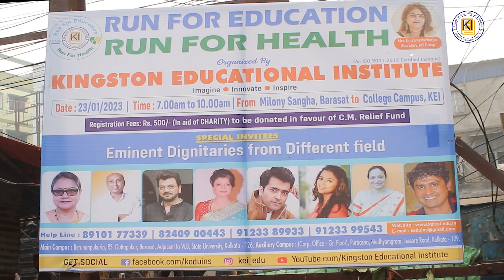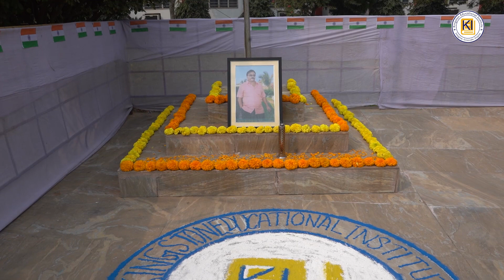RUN FOR EDUCATION 2023